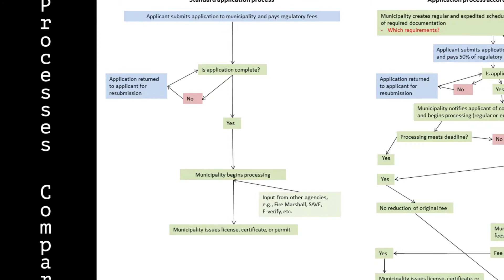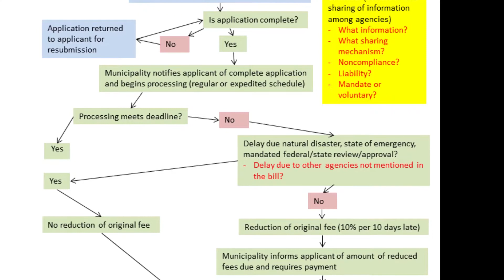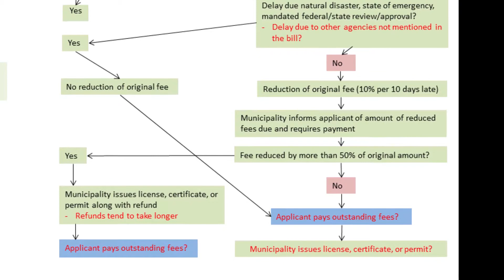Online Listening Session Legislative Review Video